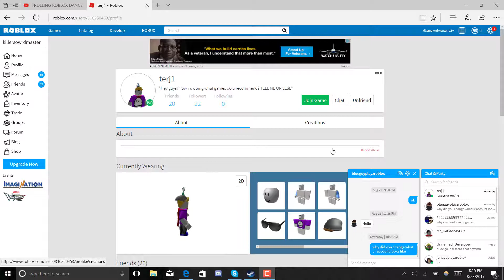ANOTHER VID THAT FLOPED